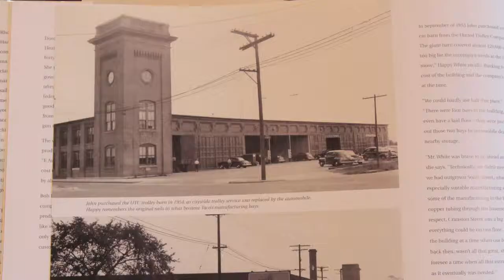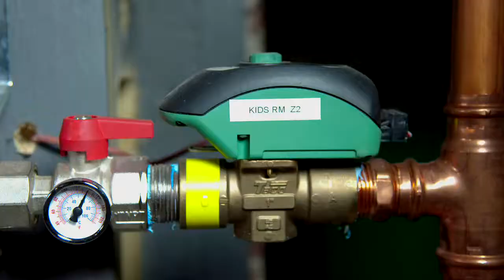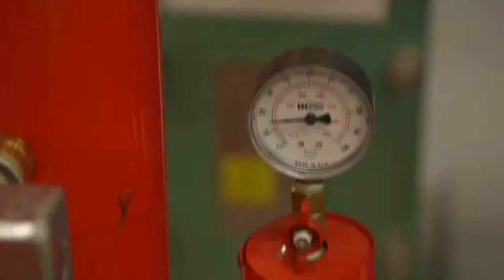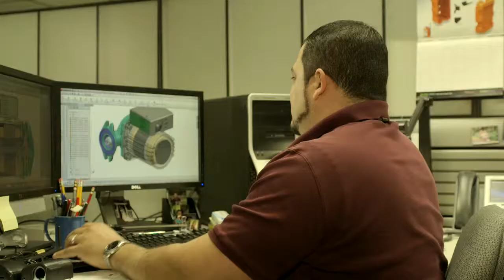TACO - Cranston RI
Cranston, RI-based Taco, Inc. is a leading, privately-held U.S. developer and manufacturer of HVAC technology, pumps and hydronic -based heating and cooling equipment, systems and accessories for use in residential, commercial and institutional applications worldwide.